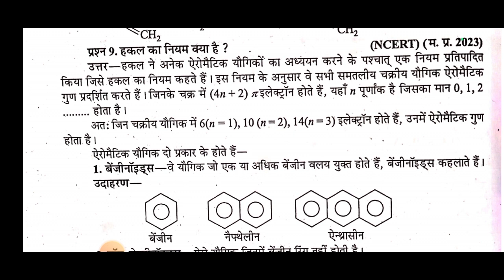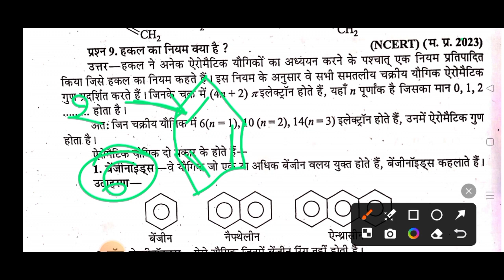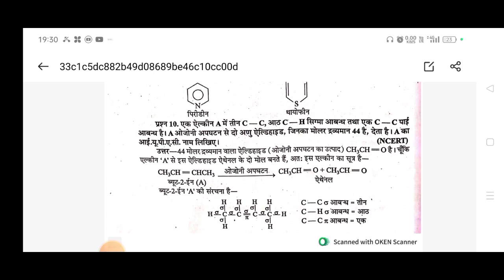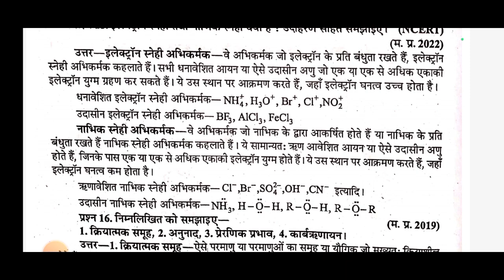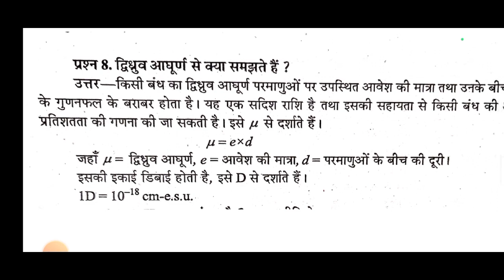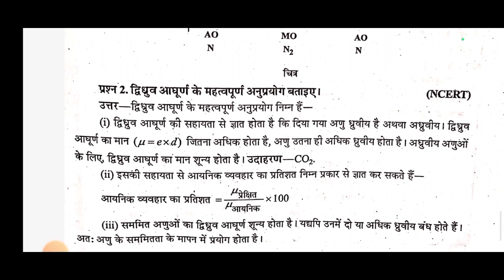•हकल का नियम •इलेक्ट्रॉन स्नेही अभिकर्मक•नाभिक स्नेही अभिकर्मक•द्विध्रुव आघूर्ण dipole moment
class 11th chemistry most important question
imp questions class 11th